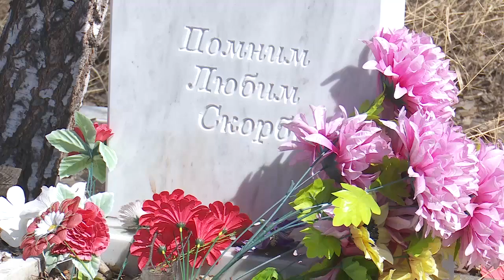Могилу лётчиков разбили на костанайском кладбище